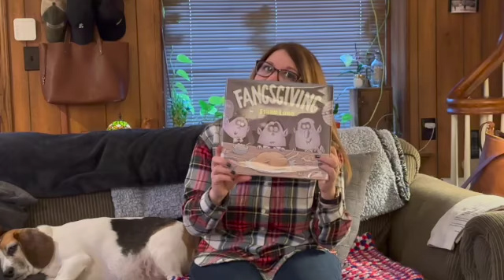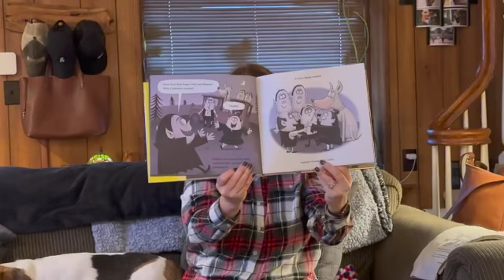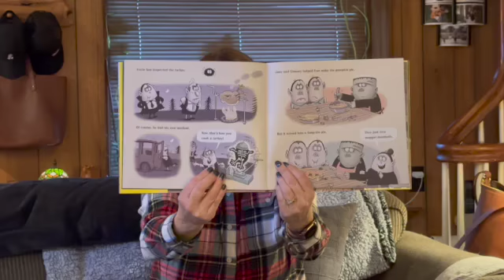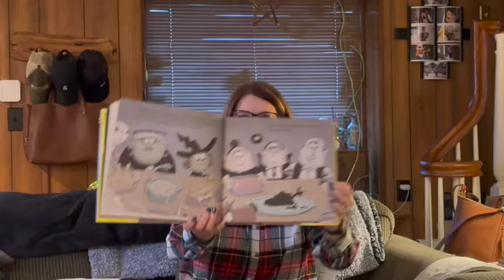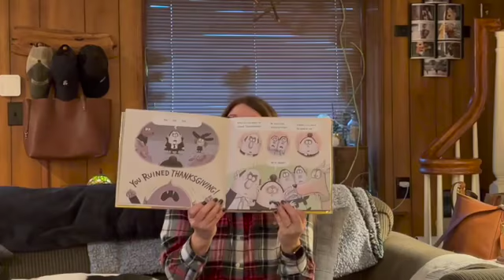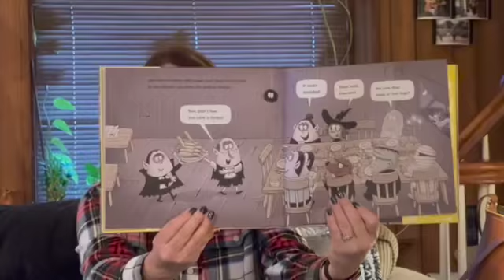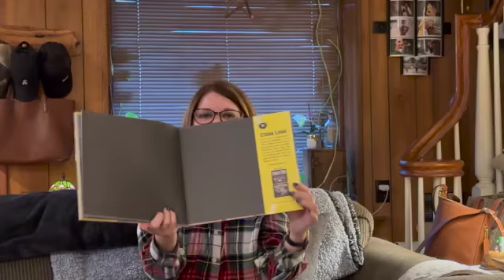Story Time 222 - Fangsgiving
In Fangsgiving by Ethan Long, the monsters are preparing a delicious Thanksgiving feast when Vladimir's relatives show up unexpectedly. The relatives take over and make horrifying food -- including lump-kin pie with maggot meatballs! -- and then their dog swoops in and eats it all up. Vladimir is furious but then remembers that family members should work together, so they start over the next day, prepare a nice meal, and give thanks.